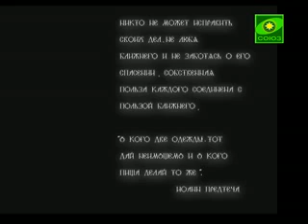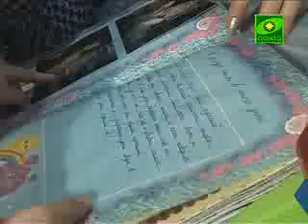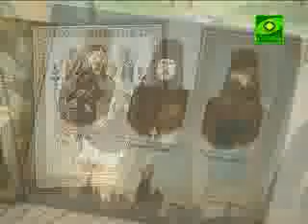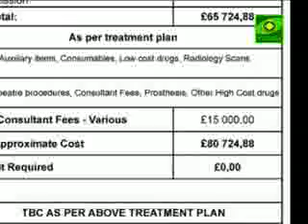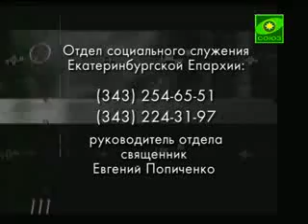Скорая социальная помощь. Ваня Авдюков